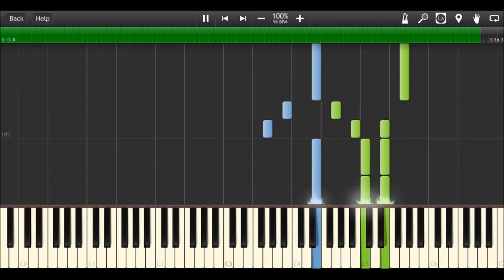Over The Green Fields OST : Ji Pyeong Kyeon - Sad Romance (Piano Tutorial)